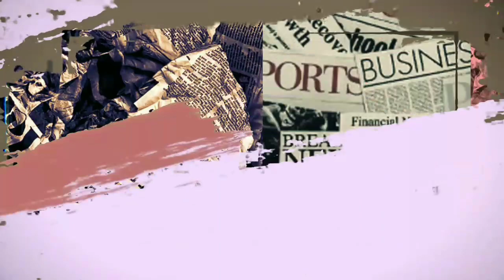IVAN GUNAWAN KASIH BUKTI LESTI KEJORA-RIZKY BILLAR BAKAL NIKAH?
IVAN GUNAWAN KASIH BUKTI LESTI KEJORA-RIZKY BILLAR BAKAL NIKAH? Romantisme Lesti Kejora dan Rizky Billar masih terus jadi kesukaan banyak pihak. Publik tetap punya harapan besar bagi keduanya. Tentu saja pernikahan. Bak angin segar yang menyapa Leslar (Sebutan untuk penggemar Lesti dan Rizky), Ivan gunawan kasih bukti yang bikin mereka yakin sang idola bakal nikah. Bukan cuma sukses membuat khalayak jadi baper sama kedekatan Lesti dan Rizky, tapi keduanya pun sudah mendapatkan lampu hijau dari keluarga besar.